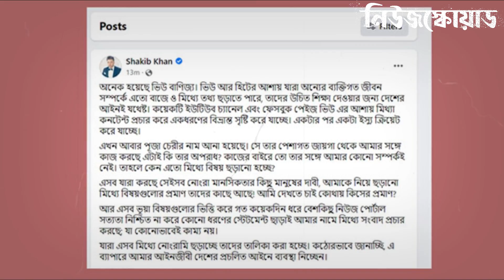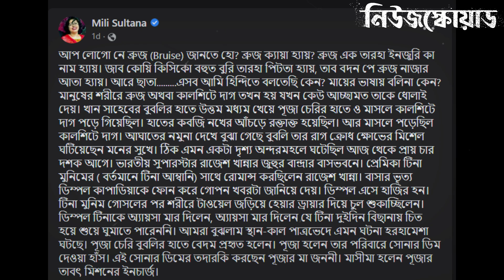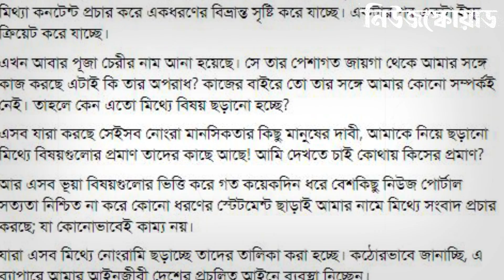পূজা চেরীকে মে'রে হাত ভেঙে দেয় বুবলি!কি হয়েছিল সেদিন দেখুন ভিডিও। puja cherry bubly news। সাকিব পূজা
Keywords